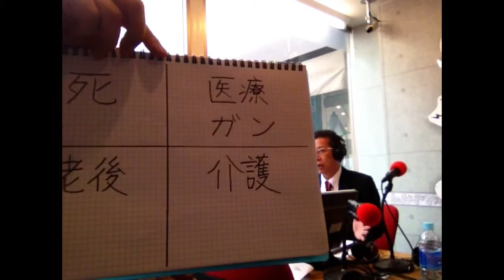クリスタルシャワー 2015.6.3 ON AIR〜コンシェルジュ モチモチ・モッチー